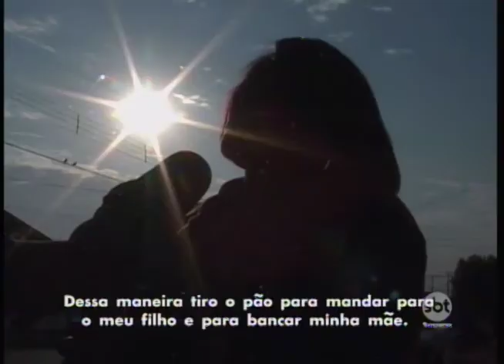Vereadores aprovam criação de comissão para analisar zona de prostituição da cidade